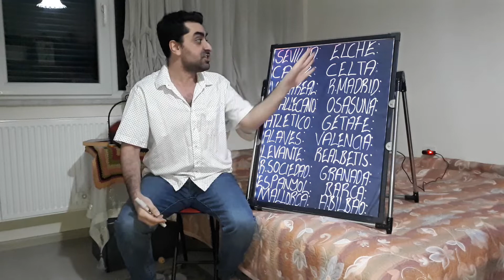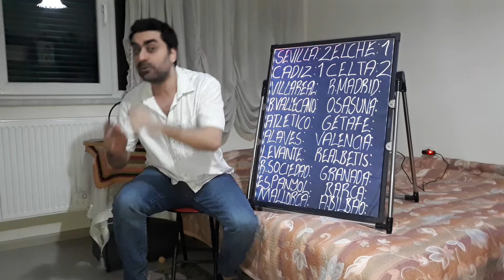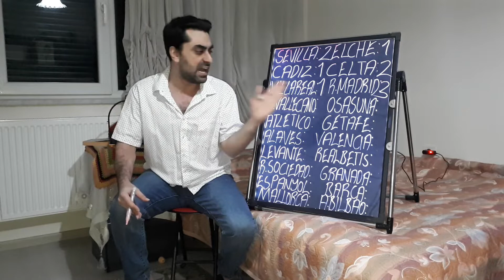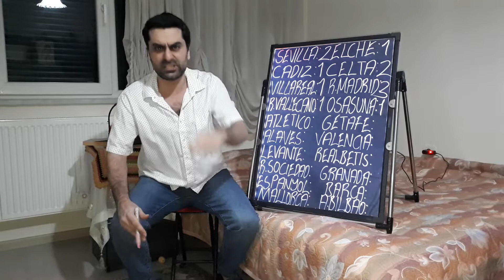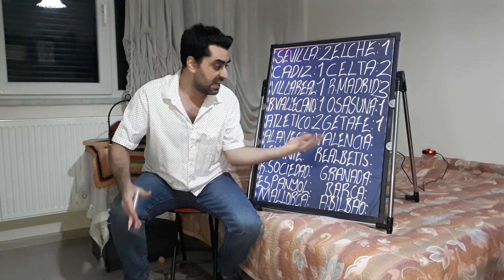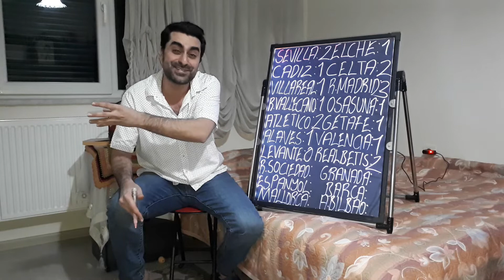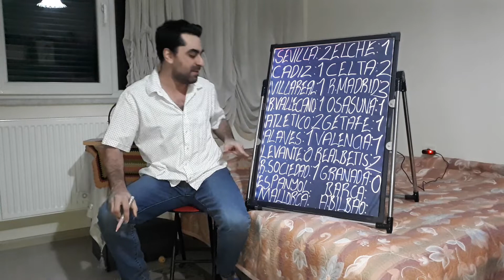LA LIGA PREDICTIONS,SPAIN LA LIGA PREDICTIONS,SPANISH LA LIGA PREDICTIONSLA LIGA 2021/22 PREDICTIONS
Football PredictionsLa Liga Match todayMatchday Predictions,La Liga Betting tips,La Liga match prediction,Football Betting Strategy,La Liga News Football Betting Tips,Soccer Predictions,Sports Prediction,Football Match Prediction today,La Liga predictions this week,La Liga 2022 predictions,La Liga games today,Italian Football Lover.You can write your comments and suggestions. It makes me so happy.Thank you very much.

Hello my friends, my name is Kubilay. As someone who loves Italian football and Italian league Seria A very much and follows closely; ı will talk about Italian league Serie a, standings, results of the week, prominent matches of the week, player and team performances, detailed analysis of the matches, players and teams, coaches' preferences in the match, transfers, developments about the Italian national team, also analyzes and comments about italian teams which play on Champions league and Uefa European league. I'll upload videos on Fridays when there are European cups or Serie a matches of Italian teams on weekdays. Your opinions and thoughts are also very important for me. Please write your comments under my video. I hope you will like it Serie A lovers. Love and respect.